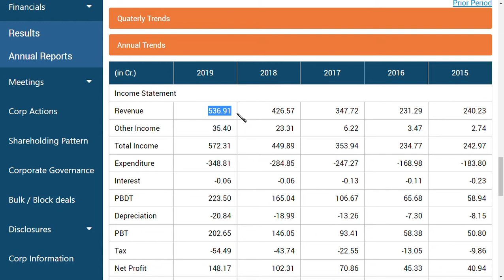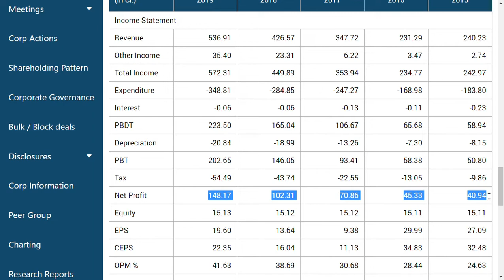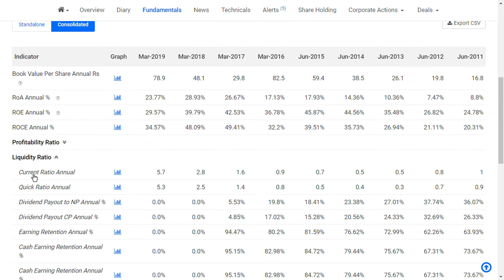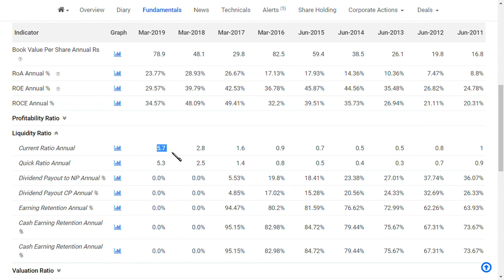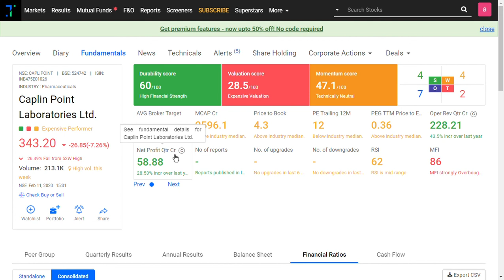Caplin Point Laboratories Ltd / caplin point share news / caplin point share latest news